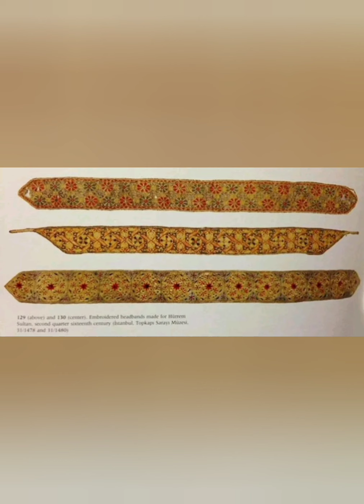Вещи Хюррем и Сулеймана. По следам Хюррем. Hurrem sultan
С XIV до начала XVII века в Османской династии существовал обычай, согласно которому султан, вступая на престол, имел право казнить всех своих соперников. Более 70 шахзаде — братьев, сыновей и племянников властителей — заплатили своей жизнью за спокойствие государства.

Однако такая практика рано или поздно могла привести к тому, что правитель умер бы, не оставив сыновей и не имея других наследников. Нравы смягчила валиде-султан Кёсем, которая запретила своему сыну Мураду IV убивать младших братьев. То же самое сделала и мать Мехмеда IV Хадидже Туркан, хотя его братья не были ее собственными сыновьями. Тогда и появилась Клетка, куда заточали родичей султана.

Заключенным здесь шахзаде прислуживали немые слуги, их гарем составляли женщины, которые не могли иметь детей. Все образование мужчин сводилось к тем знаниям, которые они успевали получить до полной изоляции от внешнего мира.

Часто их единственным развлечением становилось переписывание Корана. Многие умирали в Клетке, так и не получив свободы. А если кому-то и случалось выйти на волю, чтобы занять освободившийся трон, то он был совершенно не готов к сложнейшему делу управления огромной империей.

Сулейман II (1687–1691) вступил на престол в 45 лет, из которых 39 провел в Клетке. Его младший брат Ахмед II (1691–1695) получил престол в 48 лет, а в Клетку его заточили в возрасте пяти лет. Только к началу XVIII века заточение в Клетку сделалось номинальным, и младшие братья султана стали пользоваться относительной свободой и получать больше опыта в общении с внешним миром.

Это позволило в конце концов преодолеть затянувшийся династический кризис. Однако Клетка не была ликвидирована — в 1730 в нее посадили свергнутого Ахмеда III. Там он провел пять лет до своей смерти. Так что жизнь каждого владельца дворца Топкапы могла закончиться очень неожиданно в том помещении, которое он лично ни за что бы для себя не выбрал.